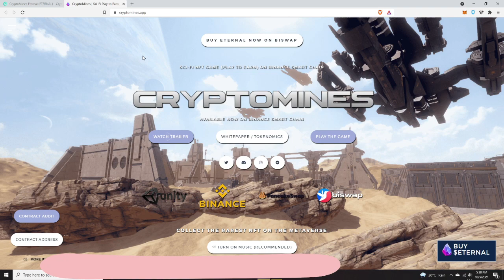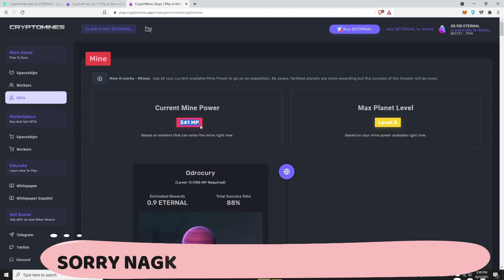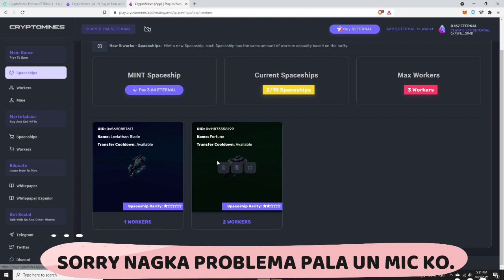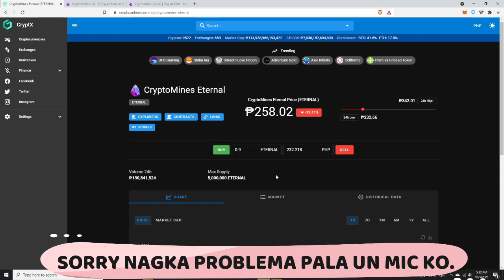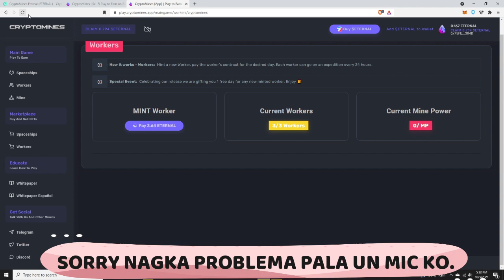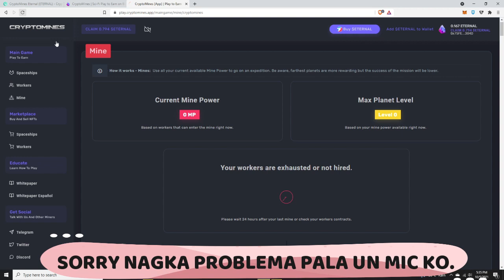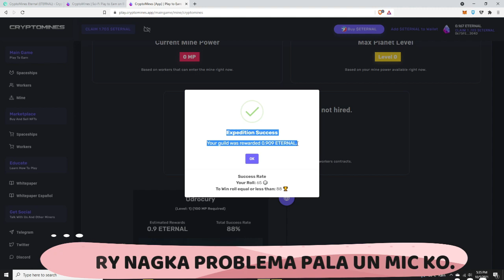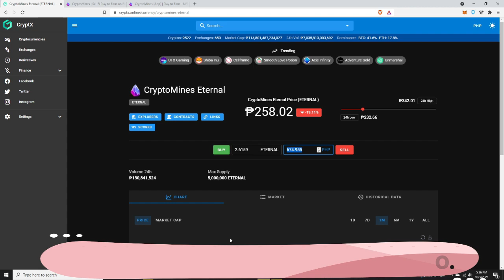CryptoMines Gameplay | Earned 1000 Pesos Today